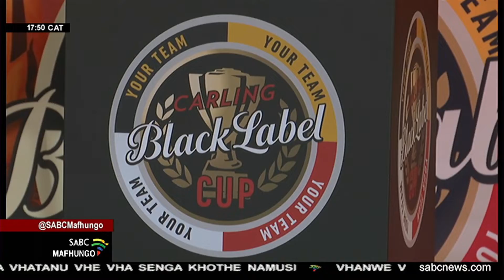Thimu nna dzi khou do lwela thonamennde ya Carling Black Label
Thonamennde ya nanwaha ya Carling Black Label inga bveledza ngwena ntswa nga nndani ha thimu khulwane dza Soweto dzine dza vha Kaizer Chiefs na Orlando Pirates. Lu do vha lwa u to thoma u bva tsha nwaha wa gidi-mbili-fumi-nthihi, musi thimu nna dzi tshi dovha dzi tshi khou tamba kha thonamennde iyi ya bola ya milenzhe ya duvha lithihi. Hu khou do tambiwa miraru nga duvha lithihi, hune thimu ya Mamelodi Sundowns ya do pfana maanda na thimu ya Amazulu FC kha semi-final ya uthoma. Kha semi-final ya vhuvhili ndi hune thimu ya Orlando Pirates na Kaizer Chiefs dza do tangana, nga la fumi mbili nwedzi u daho.